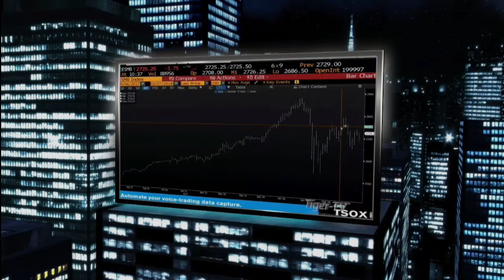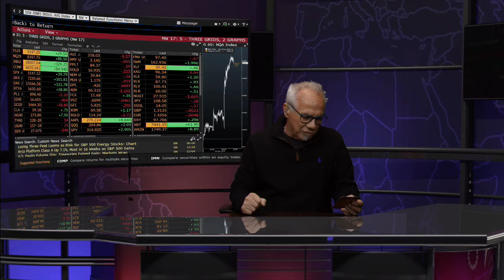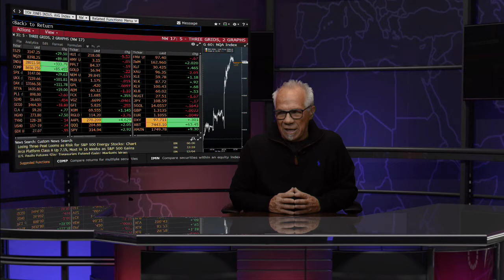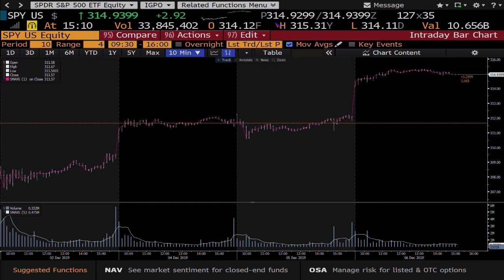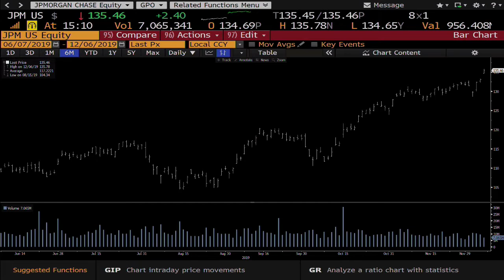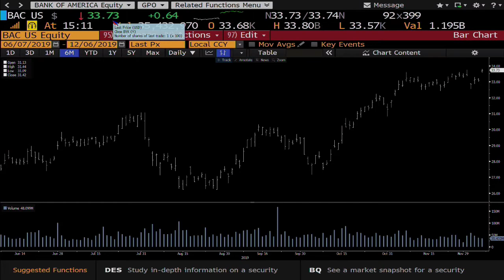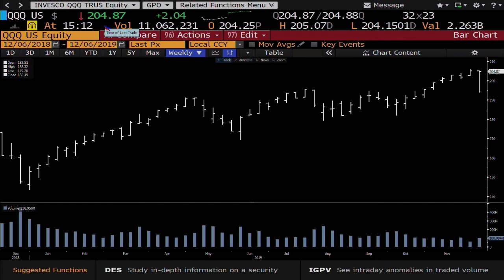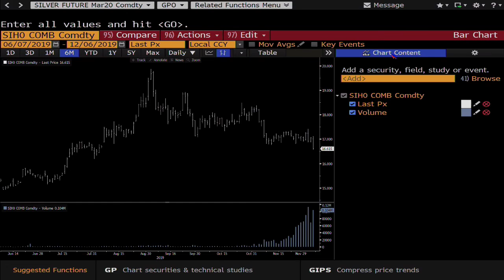December 6th, Daily Market Recap on TFNN - 2019